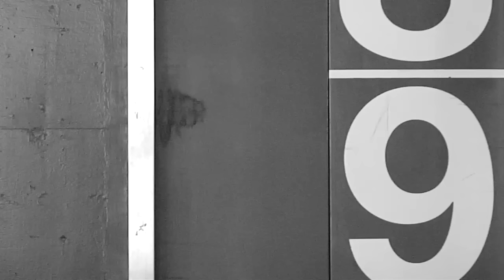Tortoise - Prepare Your Coffin (Official Music Video)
Upcoming Tortoise tour dates:
Jun 22 - Calgary, AB - Sled Island Music & Arts Festival
Jun 23 - Winnipeg, MB - West End Cultural Centre - Winnipeg Jazz Festival
Jun 28 - Leipzig, Germany - Werk 2
Jun 29 - Dresden, Germany - Beatpol
Jul 2 - Keflavik, Iceland - Asbru @ ATP Iceland *
Jul 4 - Karlsruhe, Germany - Tollhaus
Jul 5 - Berlin, Germany - Columbia Theater
Jul 7 - London, UK - Electric Ballroom
Jun 9 - Lublin, Poland - Different Sounds Art ‘n’ Music Festival
Jul 12 - Rotterdam, Netherlands - Annabel
Jul 13 - Antwerpes, Belgium, Rivierenhof
Aug 25 - Chicago, IL - Jay Pritzker Pavilion at Millennium Park ^

* with John Carpenter, Les Savy Fav, Thee Oh Sees
^ with Homme

Directed by Andrew Paynter + JUICE